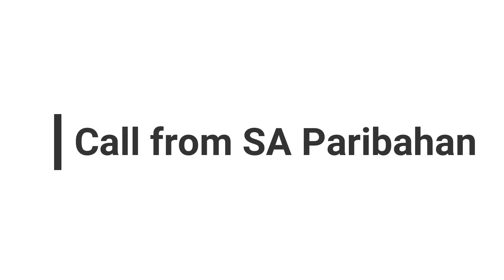Telesin Waterproof Charger+Two Battery | LCD Screen Protector & Lens Protector | Avenue Tourist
The Items are:1) Telesin Waterproof Charger+Two Battery. Price; 3300/-2) LCD Screen Protector & Lens Protector. Price; 400/-For GoPro Hero 7 Black